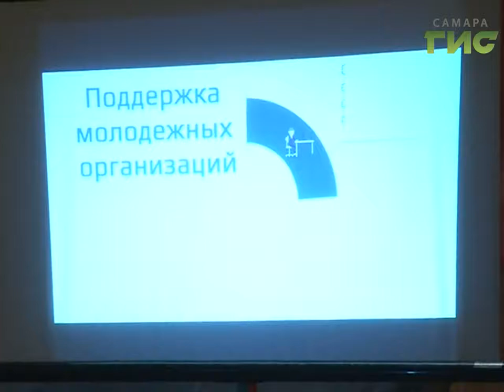Студенты техникумов и училищ Самарской области могут вступить в ряды Российских студотрядов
Студенты техникумов и училищ Самарской области могут вступить в ряды Российских студотрядов. Регион стал первым, где был организован систематизированный прием заявок от молодежи из этих учебных заведений. Участниками кампании стали 8500 студентов.